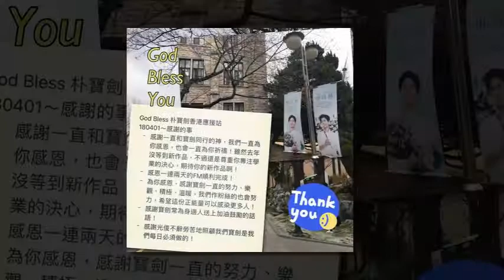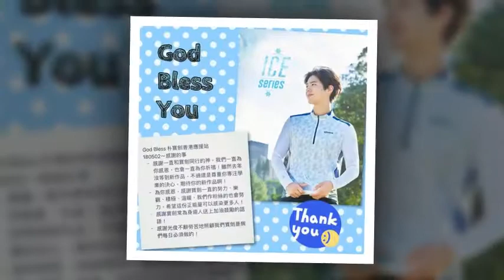[180511] Parkbogum years ago today Sword Update Twitter